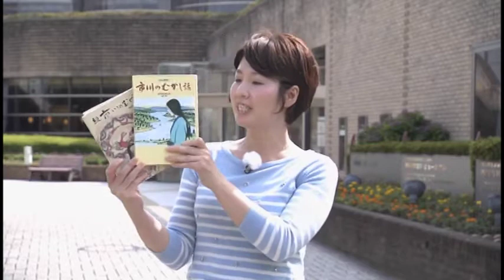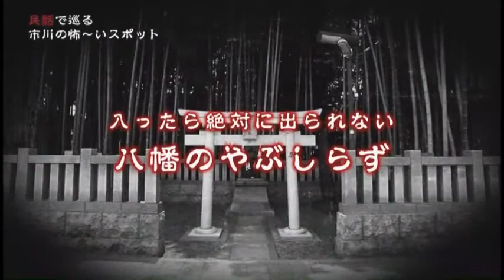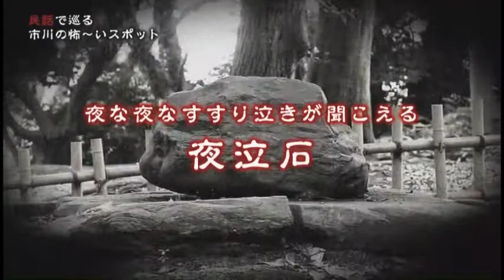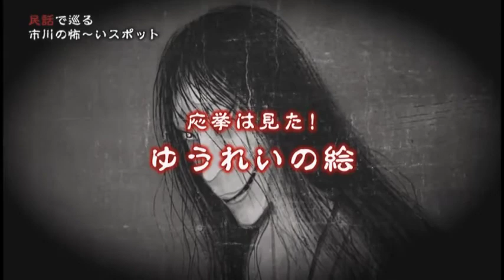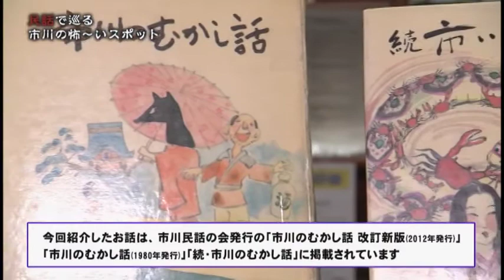マイタウンいちかわ 平成30年度Vol.14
特集：民話で巡る　市川の怖～いスポット